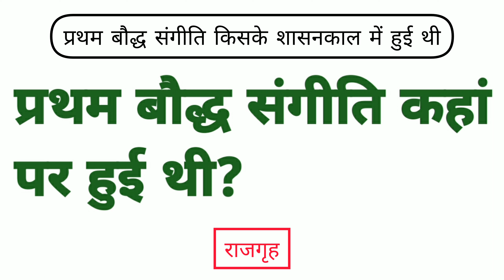प्रथम बौद्ध संगीति कहां पर हुई थी | pratham baudh sangiti kahan per hui thi